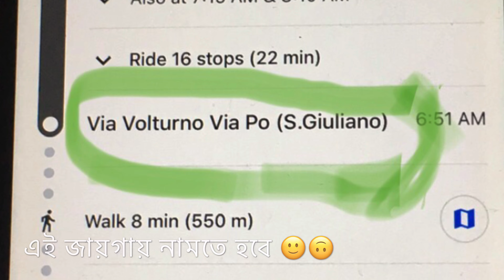Comments আপনাদের উত্তর দিলাম আমি 🤗🤗......ITALY 🇮🇹